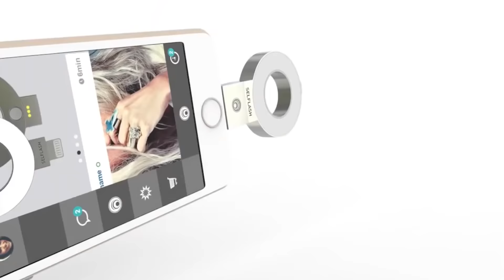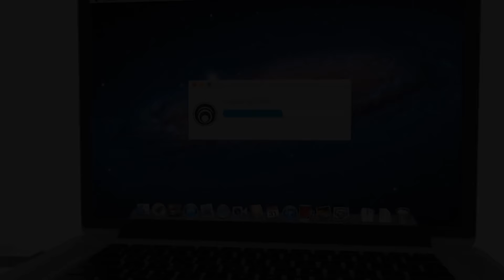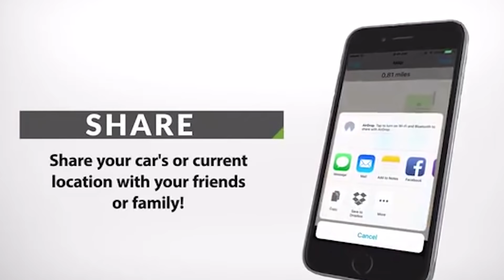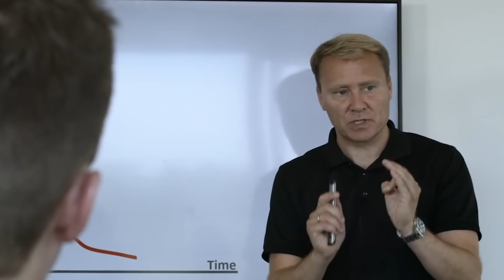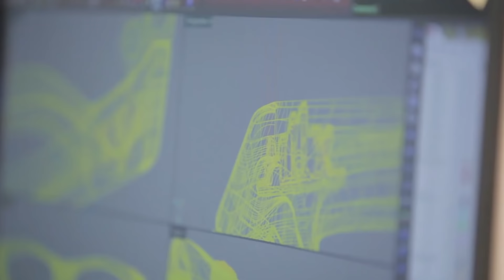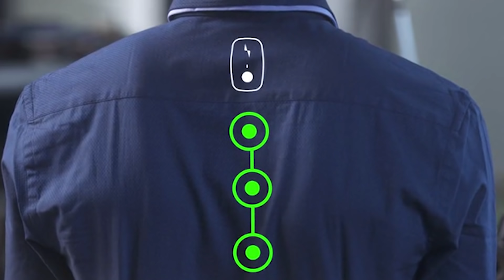10 INVENÇÕES QUE VOCÊ PRECISA COMPRAR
10 INVENÇÕES QUE VOCÊ PRECISA COMPRAR